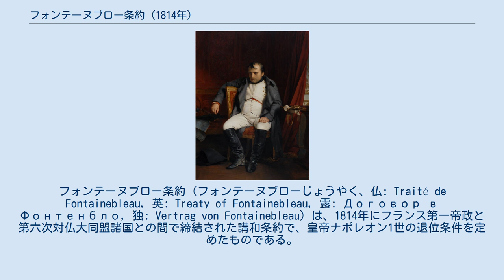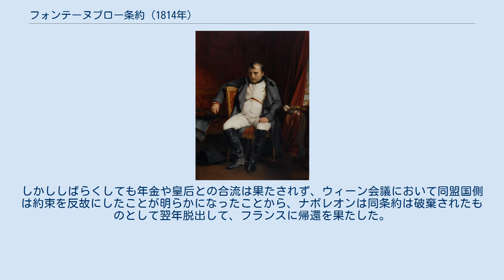フォンテーヌブロー条約 (1814年)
フォンテーヌブロー条約（フォンテーヌブローじょうやく、仏: Traité de Fontainebleau, 英: Treaty of Fontainebleau, 露: Договор в Фонтенбло, 独: Vertrag von Fontainebleau）は、1814年にフランス第一帝政と第六次対仏大同盟諸国との間で締結された講和条約で、皇帝ナポレオン1世の退位条件を定めたものである。
 フォンテーヌブローは、パリ郊外にある締結地。
 1814年4月11日に合意に達し、4月16日に締結された。
事実上のフランス追放であるが、退位したナポレオンにはエルバ島の主権と皇帝称号などが認められた。
 200万フランの年金がフランス政府からナポレオンに送金されること、皇后マリー・ルイーズと息子のナポレオン2世にはパルマ公国の統治者の地位が与えられ、のちにエルバ島で合流できることがナポレオンに約束された。
 4月20日、ナポレオンはフォンテーヌブロー城を出発しエルバ島へ向かった。
しかししばらくしても年金や皇后との合流は果たされず、ウィーン会議において同盟国側は約束を反故にしたことが明らかになったことから、ナポレオンは同条約は破棄されたものとして翌年脱出して、フランスに帰還を果たした。